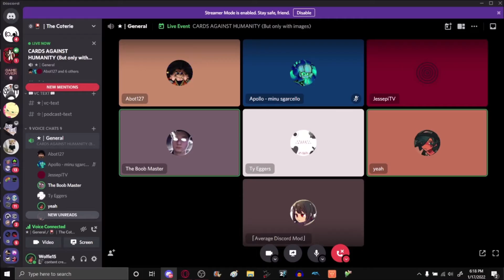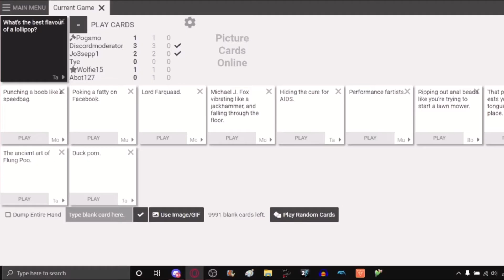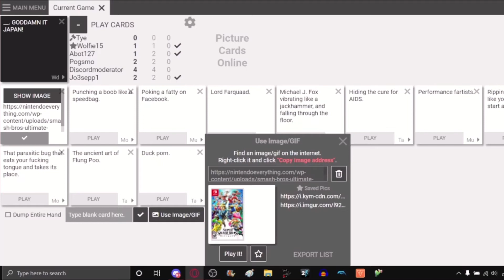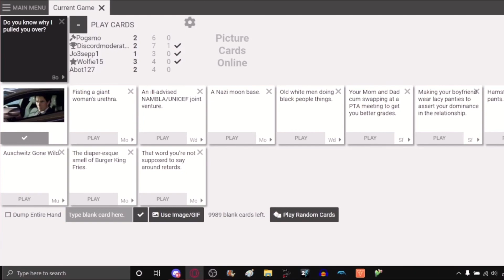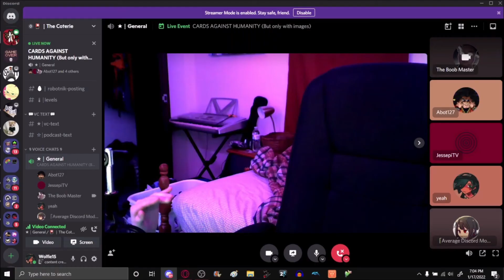Memes Against Humanity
[Merch]:
Zip Hoodie
Pull Over

[Music]:
Sonic Rush Adventure - Haunted Ship (Act 1 & 2 Mix)
Sonic Rush Adventure - Hovercraft